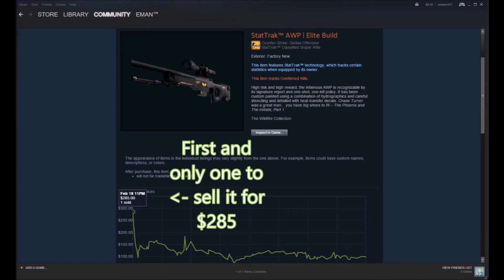StatTrak™ AWP | Elite Build (Factory New) - Trade Up Attempt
Trade Up Attempt to get a FN StatTrak Awp Elite Build

I'm a bit late uploading this, have been busy since I actually traded it up, though just wanted to show what can happen if you get in early during a new operation/ case release. You could walk away with Ez Skins Ez Lyfe Man! ( ͡° ͜ʖ ͡°)

When I sold it there were only 2 on the market, someone else's and mine though the other guy was asking $400 which was ridiculous.
The next one to sell after mine was for $184 so I'm glad I wasn't greedy and sold it for a lower more reasonable price "at the time" :P
Though still walked away with very decent profit